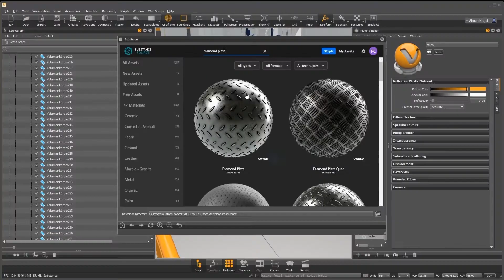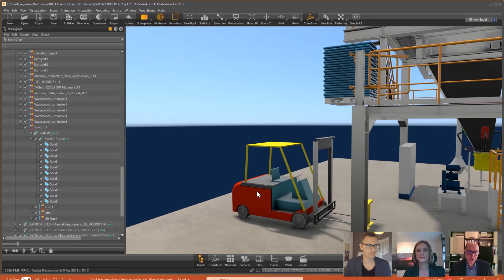Sneak Peek of the AU2020 class: "IM473688 Get more out of your engineering Data by Visualization"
This is a Sneak Peek of our class that we created for the Autodesk University 2020.
"Get more out of your engineering Data by Visualization"
It was great working with Melanie Thilo and Przemek Sokolowski and setup an Inventor - VRED workflow. We were quite happy with the outcome as we even established a live-link between the tools.
It was amazing being in my homeoffice using VRED and see changes in VR that were made with iLogic in Inventor by another person in another coutry using another tool on a different device.
That is how collaboration should be - in all matters.
Thanks a lot to Haver Böker for providing the incredible data.